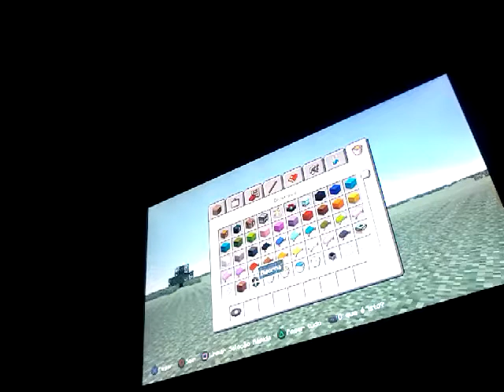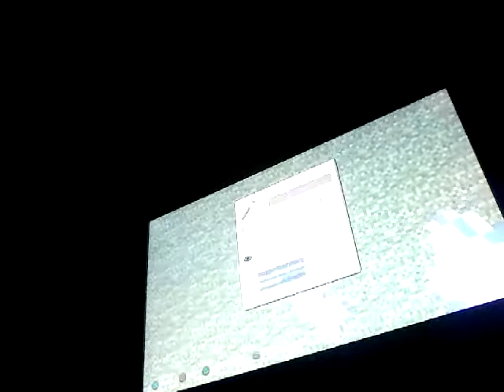Como fazer um spinner no minecraft!!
O vídeo ficou meu grande dai não deu para terminar mas espero que tenham gostar o